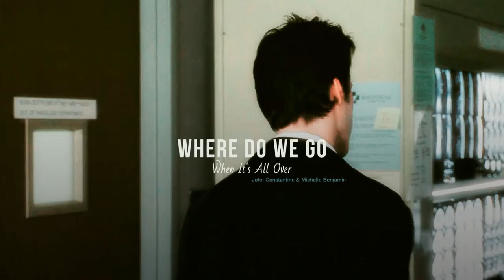Kings+Constantine - John & Michelle - Where Do We Go When It's All Over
► fandoms: Constantine (2005), Kings (TV series, 2009)
► characters: John Constantine, Michelle Benjamin

I wanted to make a crossover with Kings since I've watched Constantine for the first time. The reasons are obvious, I think - the whole bargaining about the death, the story of the twins, etc.

When I had finally tried to vid it, I suddenly understood that I don't want a story about Jack's death. So I had to rethink the plot - and the self-sacrifice theme suddenly made a U-turn.
It turned out to be a story about canonically compassionate and impulsive Michelle who becomes set on the idea of saving a suicide from hell, no matter what cost their not-so-merciful god would ask. And rest assured, the offered price is high.

There's a happy end, though! Because Michelle deserves a happy end. And John Constantine, despite being bitter and sarcastic person, probably deserves it, too.
Supposed to be gen for me, I ship John with his Angela Dodson (and maybe one day I will finally find a decent postcanonical/AU-plot to vid with this pairing).